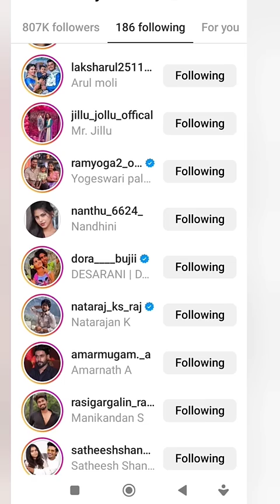கனியை பற்றி அன்றே கணித்த சுமதி| MANI KANI PROBLEM|UDHAYA SUMATHI|RAJU SAKTHI